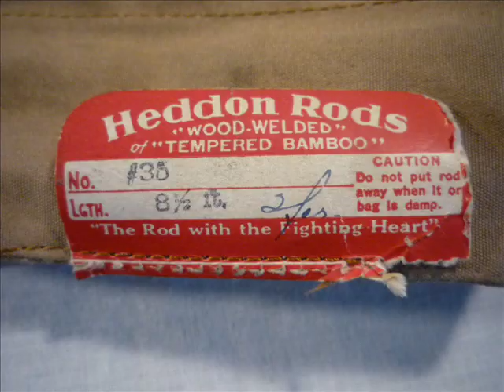HEDDON DE LUXE #35 8-1/2 ft. 3-2 Bamboo "Standard Trout" Fly Casting Rod condition overview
SOLD! In about the same amount of time that it took to listen to one side of a 78 RPM record in the late 1920's, check out this well-kept example of one of the finest bamboo fly casting rods made in that same era. It is a swelled-butt, Tonkin bamboo rod by HEDDON. 'Nuff said.